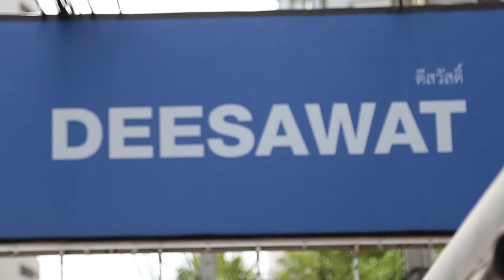พลังวิทย์ คิดเพื่อคนไทย ตอน เก้าอี้เพื่อผู้สูงอายุและผู้ที่ใช้รถเข็น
ITAP สวทช. และ ABLE Lab คณะสถาปัตยกรรมศาสตร์และการออกแบบ มหาวิทยาลัยเทคโนโลยีพระจอมเกล้าธนบุรี ร่วมกันสนับสนุน บริษัท อุตสาหกรรมดีสวัสดิ์ จำกัด พัฒนา “เก้าอี้อเนกประสงค์สำหรับผู้สูงอายุและผู้ที่ใช้รถเข็น” เพื่อช่วยให้ผู้สูงอายุเคลื่อนไหวร่างกายได้ง่ายและสะดวกมากขึ้น

เก้าอี้อเนกประสงค์ ถูกออกแบบให้มีขนาดและรูปร่างที่รองรับกับสรีระของผู้สูงอายุ และมีพื้นที่ว่างด้านข้างสำหรับให้ผู้ที่ใช้รถเข็นเคลื่อนย้ายร่างกายมานั่งได้โดยไม่มีที่ท้าวแขนขวางทาง นอกจากนี้ที่ท้าวแขนด้านหน้าและหลังยังอยู่ในตำแหน่งเหลื่อมกัน เพื่อช่วยให้ผู้สูงอายุวางมือและเท้าในตำแหน่งที่ถูกต้องเหมาะสม ทำให้สามารถพยุงร่างกายลุกจากเก้าอี้ได้อย่างมั่นคง ไม่หกล้มได้ง่าย ที่สำคัญที่นั่งไม้ระแนงยังทำจากไม้สัก เหมาะต่อการใช้งานทั้งภายในและภายนอกอาคาร หรือแม้กระทั่งในห้องน้ำอีกด้วย